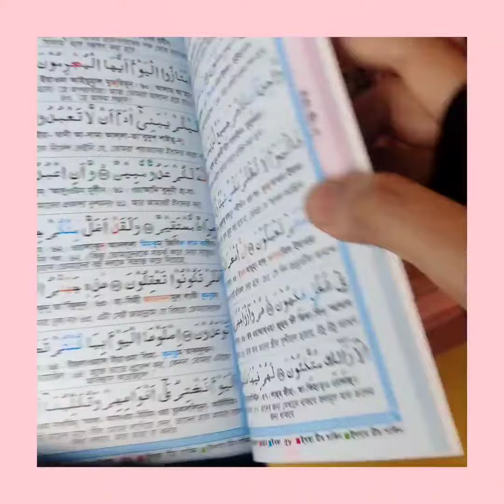Quran gift box,wedding gift,gift ideas for teachers, gift anniversary,couple gift,কোরআন ‍গিফট বক্স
🌷আমাদের কাছে ৭৫০ টাকা থেকে
শুরু করে ৫০০০টাকার মধ্যে  ‍
গিফট প্যাকেজ রয়েছে ।

🌷তাই অনুগ্রহ করে আপনার বাজেট টা বল্লে
আমরা সেই অনুযায়ী আপনাকে প্যাকেজ দিতে পারব ইনশাআল্লাহ।

🌷এছাড়াও আমাদের কাছে
ছোট / বড় তাজবিদ কালার কোডেট  রেইনবো কোরআন,
বাংলা ও ইংরেজী অনুবাদ সহ কোরআন পাওয়া যাবে।